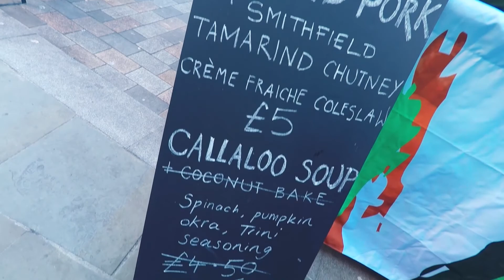MARKET DAY | VLOG #008